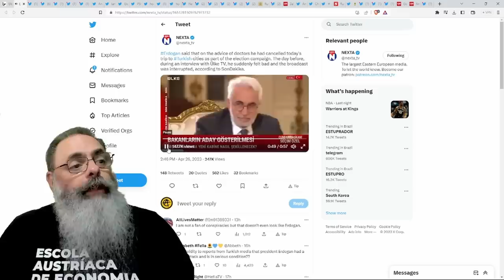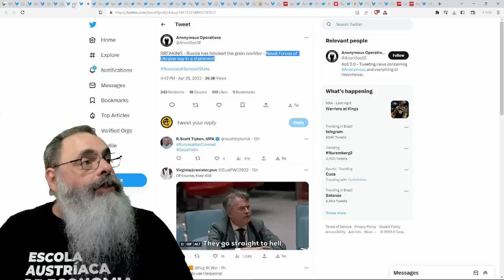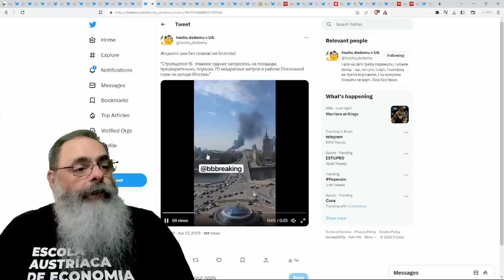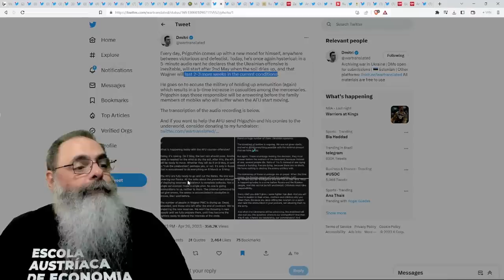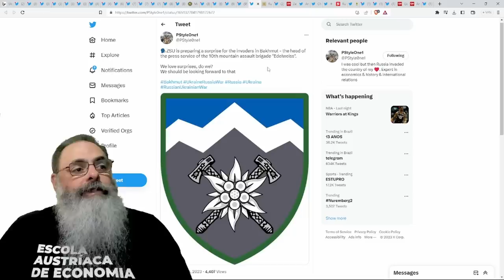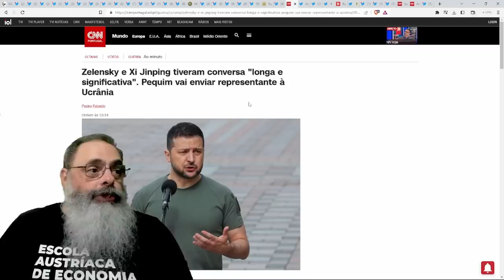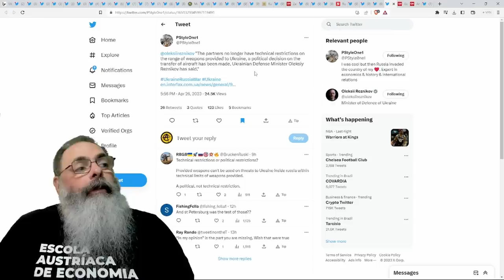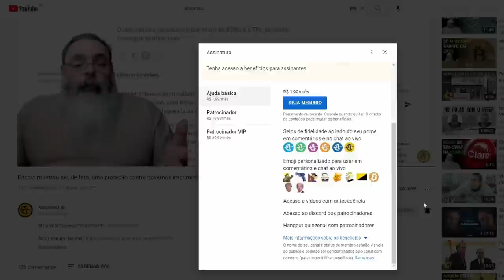PRIGOZHIN, em desespero, ALERTA que GRUPO WAGNER vai SUMIR em DUAS ou TRÊS SEMANAS em BAKHMUT